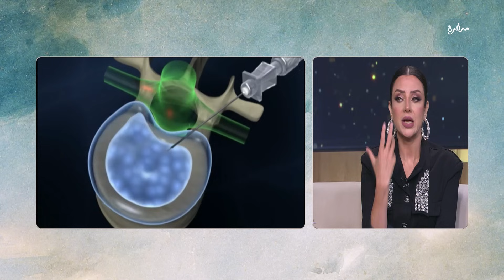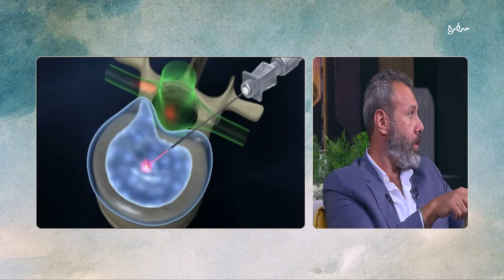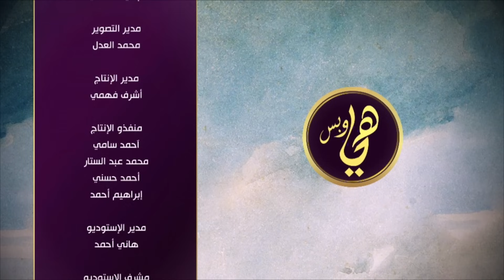الراجل مش بينسى 2.. اللي علّمت على وشه واللي علّمت في قلبه | هي وبس (حلقة كاملة)